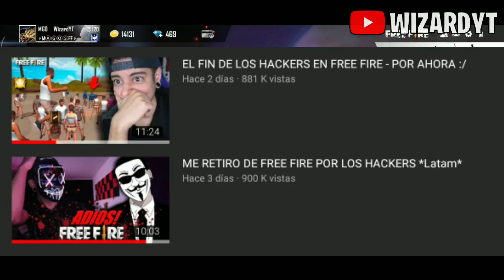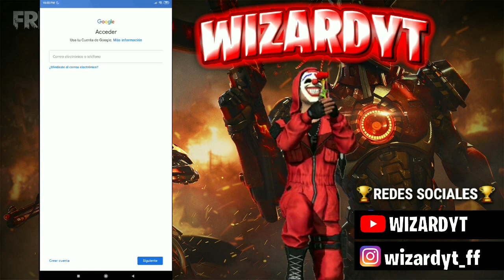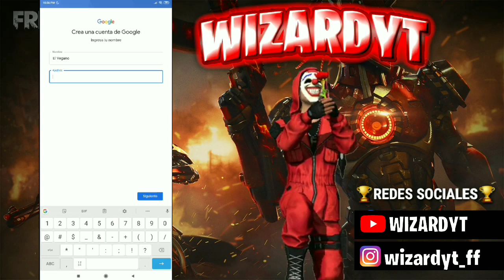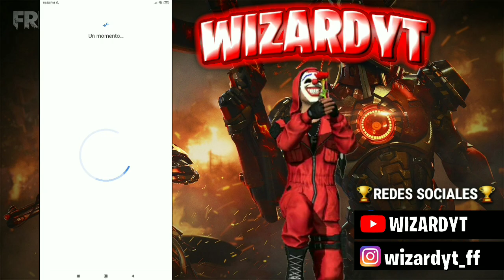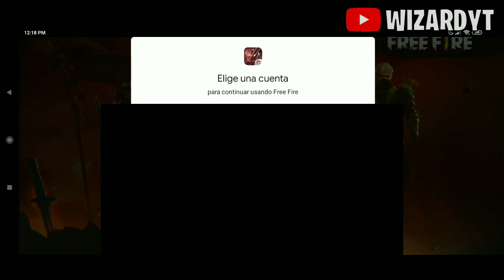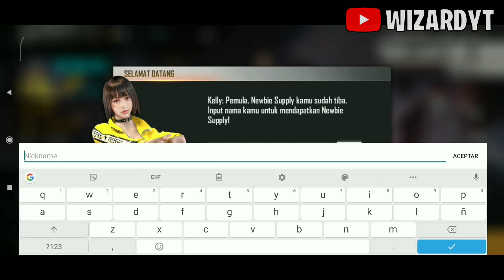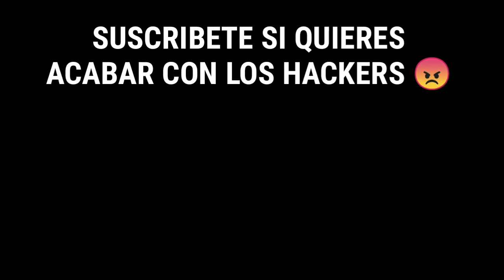Como CAMBIAR de REGION en FREE FIRE 2020